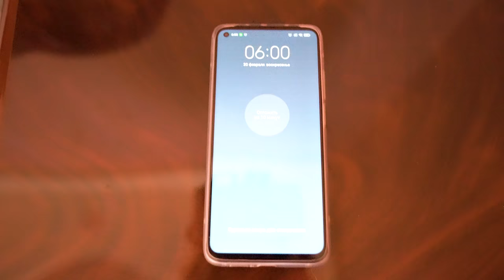ДЕНЬ ИЗ ЖИЗНИ СЕМЬИ ЗАДРОТОВ В БРАВЛ СТАРС